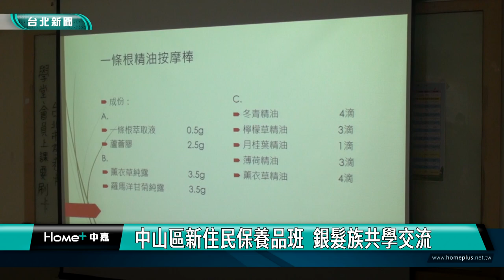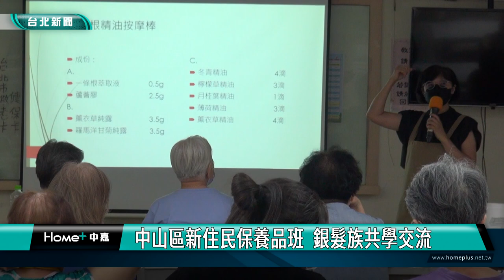新住民 中山區|中山區新住民保養品班 銀髮族共學交流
為增進新住民專業技能與習得一技之長，台北市中山區公所在今年新住民系列課程中，再度與植粹達人張淑惠老師合作，開設香藥草生活保養品的系列課程，並且特別與台北市中山老人住宅暨服務中心合作開辦共學課程，增加新住民投入社會參與的機會，並提供銀髮族不同的課程體驗。

新住民用上課學做的按摩精油，為長者按摩肩膀，或是幫長者塗抹精油棒，熱絡的互動就像親姊妹一樣，課程中植粹達人張淑惠老師特別安排新住民與長者學員，共同製作「一條根精油按摩棒」，讓新住民和長者可以幫自己或對方按摩，提振精神舒緩不適，也可以將製作好的成品，帶回家與家人分享，大家都覺得收穫良多。

這次的課程總共有20位，來自不同國家的新住民學員參加，經過連續一周的緊密課程，讓新住民培養出熟練的手作技巧，並帶著這幾天累積的經驗，在課程最後一天，來到中山老宅與銀髮族學員共同學習，透過共學課程促進新住民與長者的互動。

中山區公所希望透過共同參與手作課程，不僅為新住民提供學習技能，與融入社區的機會，同時也增進不同族群之間的交流合作，體現社區內的多元學習與共融精神。